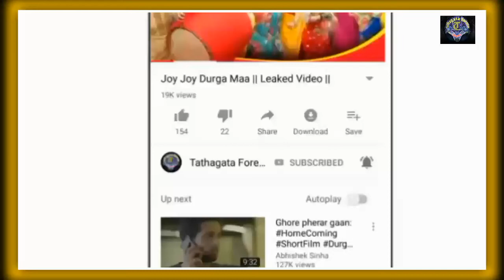Mukherjee Dar Bou (মুখার্জি দার বউ) New Bengali Movie Release date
হ্যালো বন্ধুরা আজ আমরা এই ভিডিওতে আলোচনা করতে চলেছি মুখার্জি দেয়ার বুক মুভি কবে রিলিজ করতে চলেছে সেই নিয়ে চলে ভিডিও টি দেখে নিন যে কবে মুখার্জী তার বইটি রিলিজ করতে চলেছে